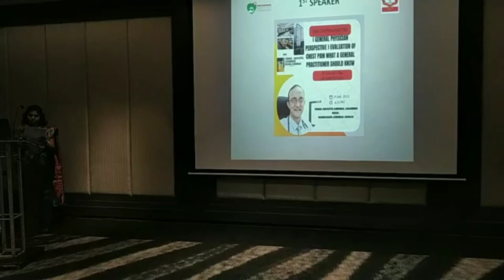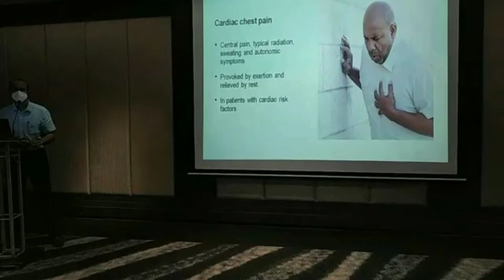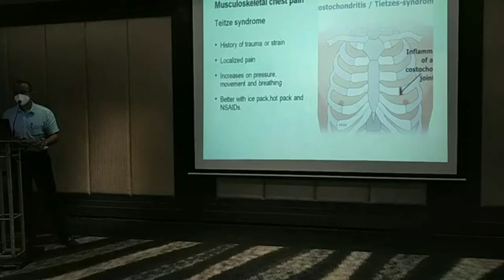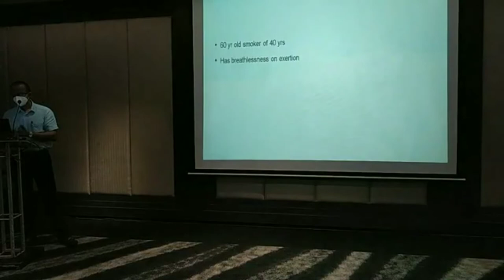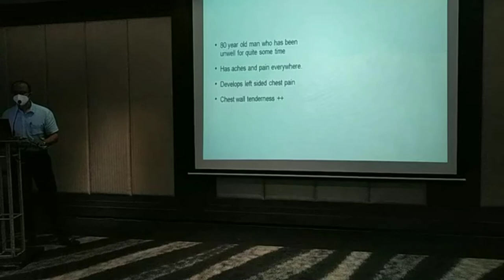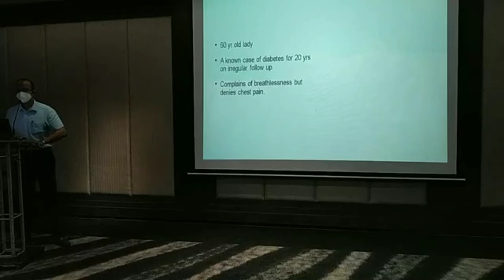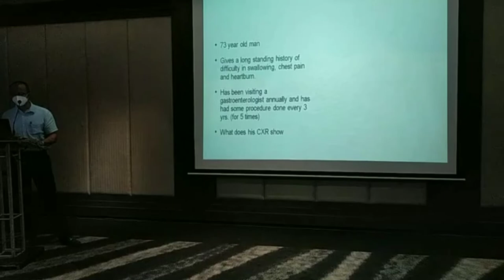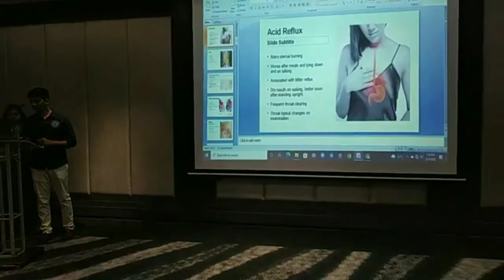EVALUATION OF CHEST PAIN WHAT A GENERAL PRACTITIONER SHOULD KNOW- Dr Subash Rau MD, DNB, MRCP, FRCA